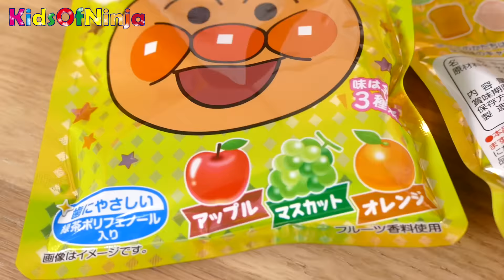アンパンマン グミ 食べてみた♪ キャラクター いろいろ♪ Anpanman Gummy Candy Kid Review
忍者パレットの動画はこちら アンパンマン グミ 食べてみた♪ キャラクター いろいろ♪ パッケージが新しくなってたよ☆
Anpanman Gummy Candy Kid Review!!
❤ アンパンマンのキッズ動画はこちら ❤
アンパンマン ピコピコアンパンマンごう ばいきんUFO 子供とお出かけ ゲームセンター Anpanman Hammer Game

アンパンマン おもちゃ めばえ8月号 とびだす！ みずでっぽう 水遊び！ 子供とお出かけ お台場 ビーチ

アンパンマン おもちゃ  げんき100ばいアンパンマンびょういん で遊んだよ♪ そうちゃん☆おとちゃん

アンパンマン ドラえもん おもちゃ かくれんぼ♪ ガチャガチャ スライム とろ～り プニョイム Slime Surprise Kids Toys Review

子供とお出かけ 遊びいっぱい♪ ボールプール スライダー ままごと Kid is... そうちゃん☆おとちゃん

チョコエッグ ディズニー カーズ の ボールプール で エッグハント遊び そうちゃん☆おとちゃん

スター・ウォーズ おもちゃ チューバッカ マスク ごっこ遊び そうちゃん☆おとちゃん Chewbacca Mask Kid

カーズ おもちゃ マックイーン ボールプール おうち そうちゃん☆おとちゃん Cars 2 Kids Toys Video

❤ おすすめの動画リストだよ ❤

❤ Please choose [Language: English] on the bottom of the page for English translation!